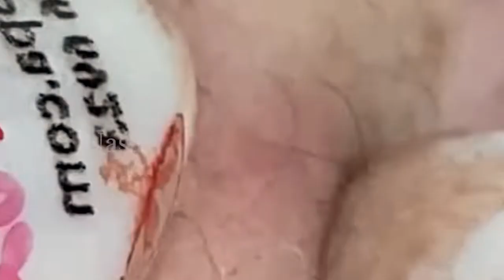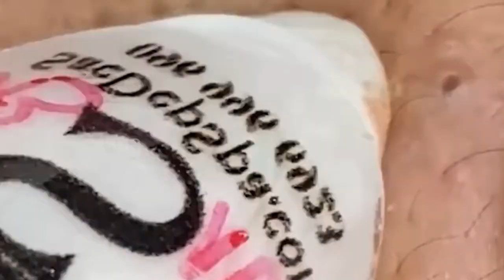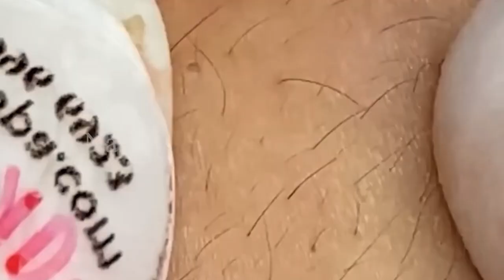سر حل المشاكل 168